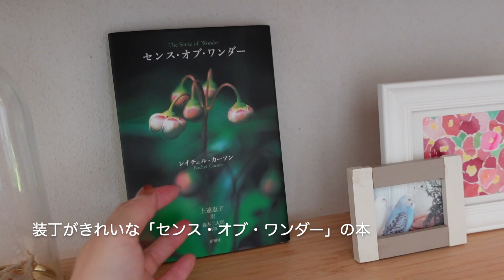【VLOG】小さなベランダガーデンで夏を楽しむ・観葉植物とプチDIY | Enjoy summer in a small balcony garden.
今日は暑くなったらベランダガーデンでやりたかった水遊びと
お部屋のプチDIYをしてみました。

小さなベランダですが、たくさんの植物と一緒に夏を楽しみました。
どうぞ最後まで楽しんでご覧ください☺️

関連動画

＊猫屋　necoya
2006年よりフリーのイラストレーターに

イラストサイト【アドレスが新しくなりました】

necoya

illustrator / creator

Since 2006
I work with watercolor and digital media.

Materials used ：Adobe Illustrator, Adobe Photoshop, watercolor, acrylic paint , etc.